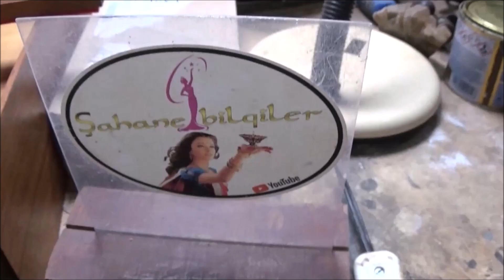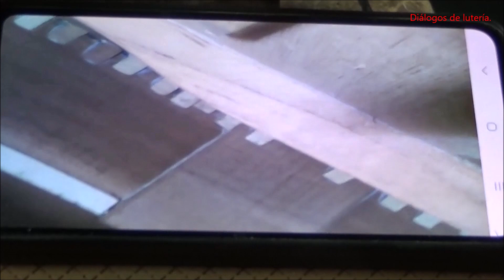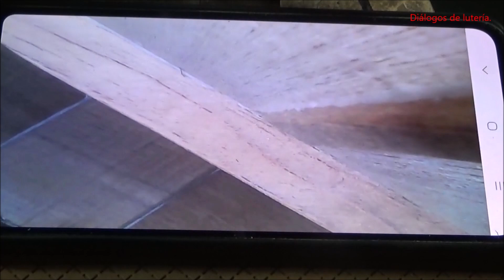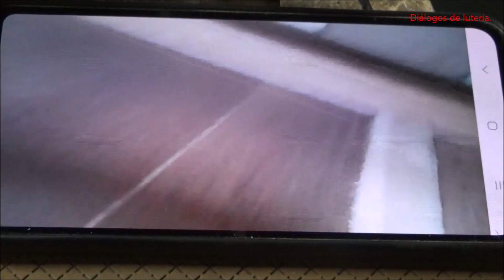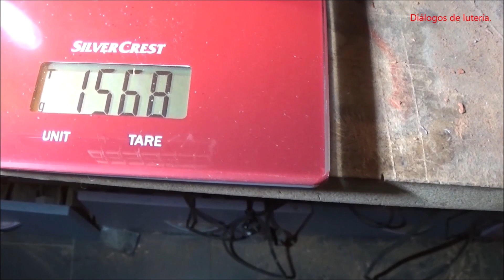Guitarra modelo ladrillo. Cómo desprestigiar la guitarra española.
Vamos a ver con un ejemplo, cómo se puede desprestigiar la tan apreciada guitarra española.
Para saber de todo lo subido del curso gratuito de lutería con sus respectivos enlaces, ir a
En el mismo enlace está la información del libro gratuito en PDF sobre construcción completa de guitarras españolas.